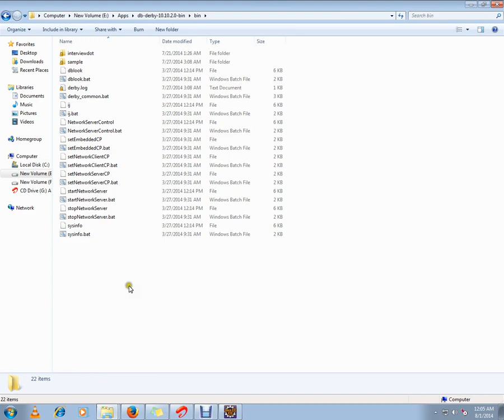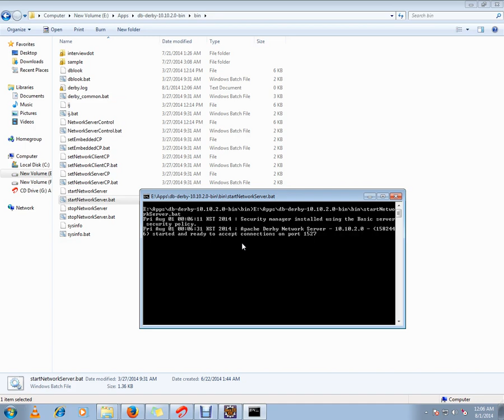HOW TO START DERBY DB SERVER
to get notifications. HOW TO START DERBY DB SERVER